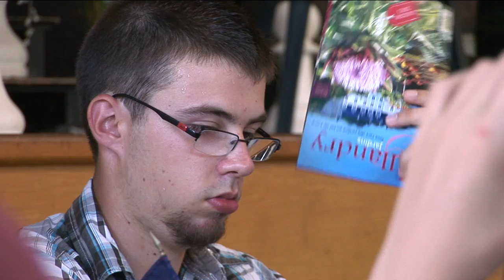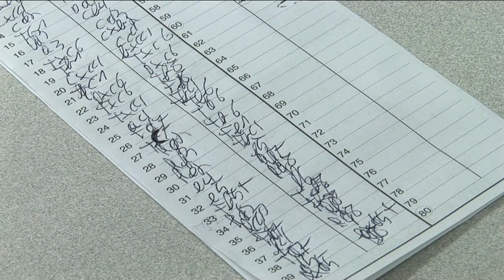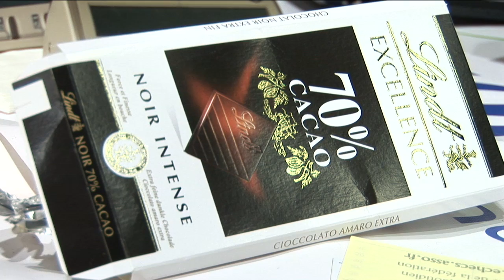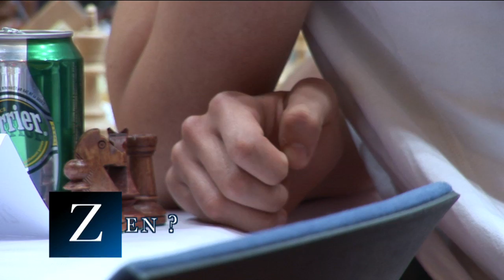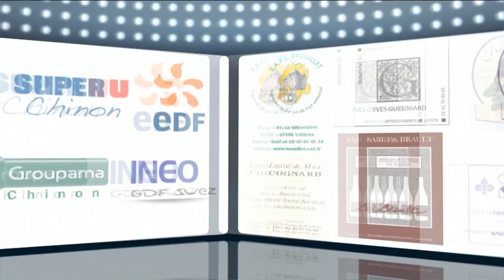Open d'été 2013-le film-YouTube